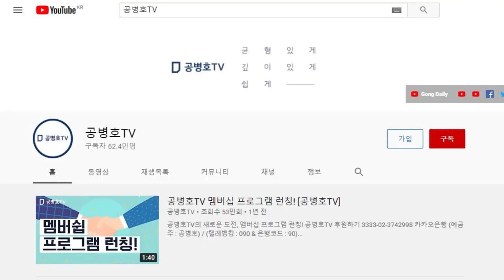"정의가 무너지면" / 사회정의란 무엇인가 / 부정의가 창궐하는 사회 [공병호TV]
Bitcoin : 3MTW849AkP2ftLeSK2teZHMmzLu7Z83s9U